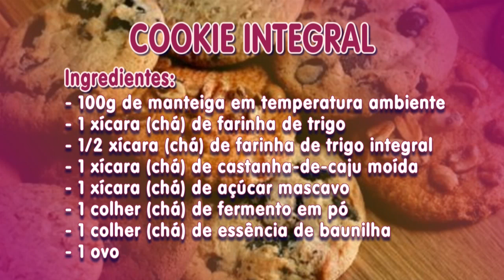Aprenda a fazer um delicioso cookie integral com a chef Taisa Schaeffer – Vida Melhor – 07/10/20